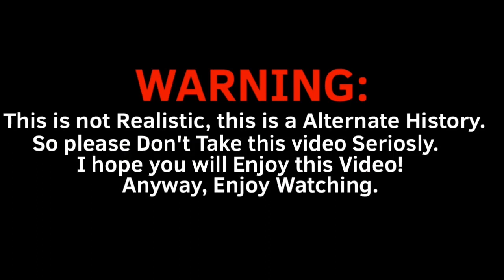Alternate History of Napoleonic Wars (1803 - 1816)